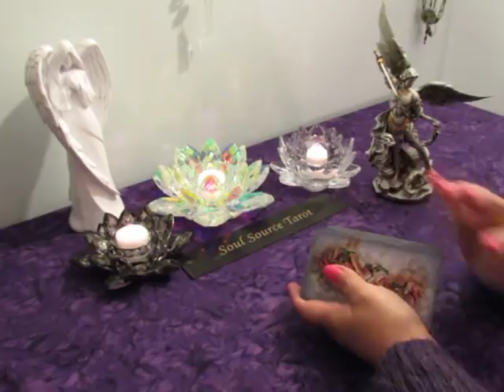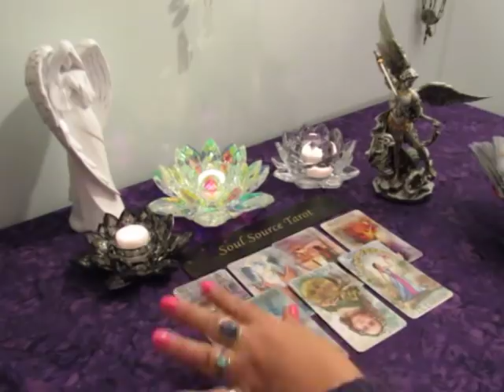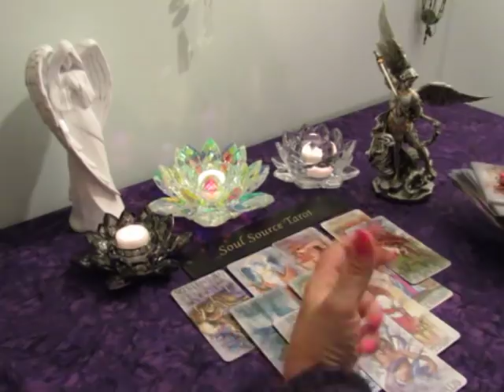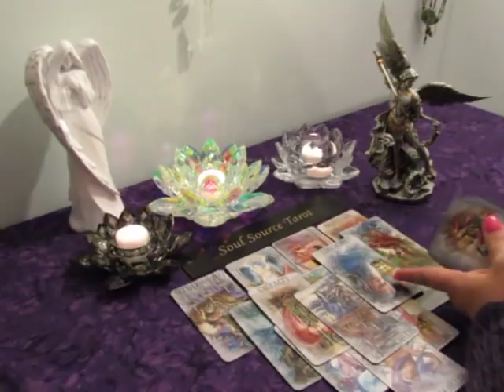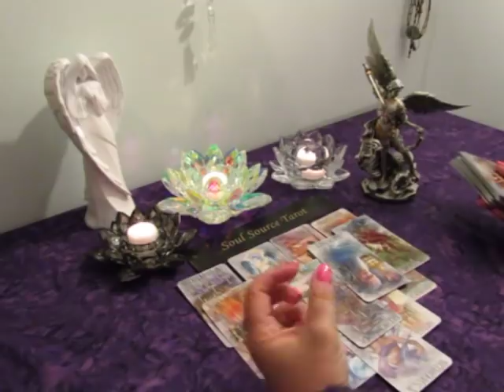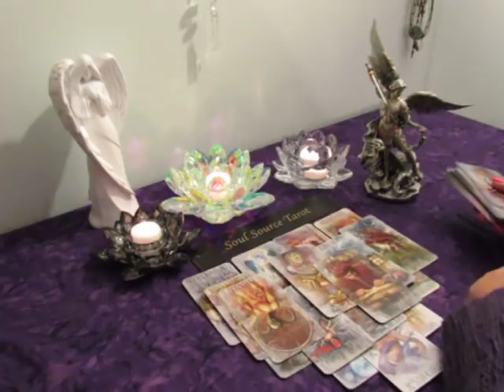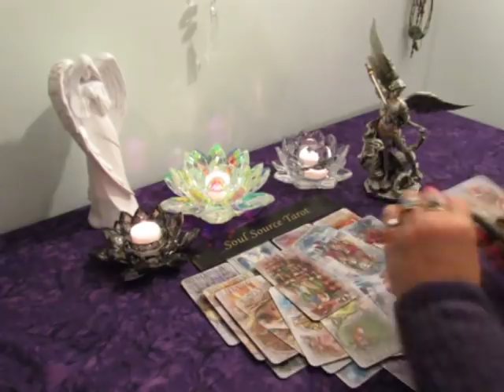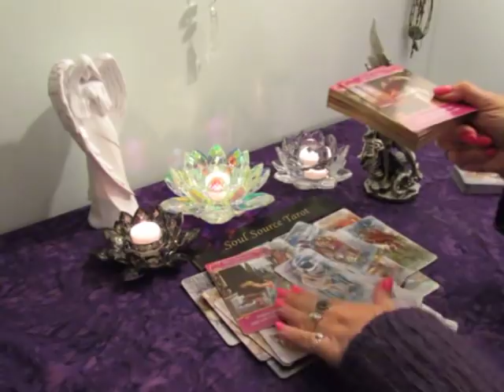~Capricorn~I Want To Be Loved~November 12 to 18 Capricorn Tarot Reading November